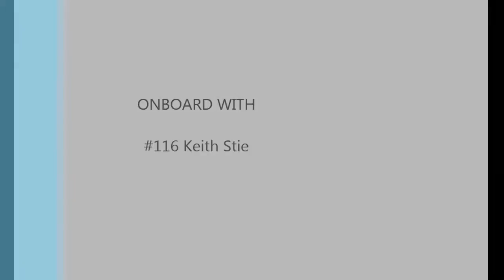Formula 40 Middleweight, AFM Thunder Hill, Round 5 2012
Onboard with myself, 116, at Thunder Hill in the Formula 40 Middleweight race.  My first race back after a string crashes and injuries.  This race is 2 months after an unpined broken collarbone.  Doc recommended against it, but what do they know...  Trying to get my Mojo back.  Still on my '08 Yamaha YZF-R6, built my RCR Performance.